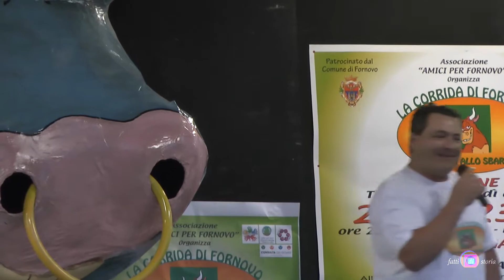La Corrida di Fornovo 2014 Antonio Scala Lucio Dalla e dintorni